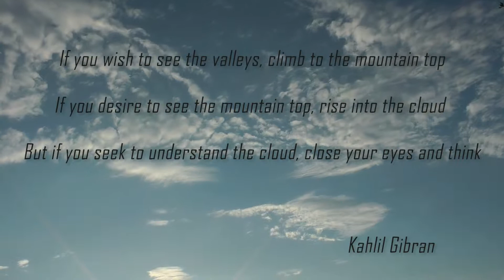Cloud Walking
If you wish to see the valleys, climb to the mountain top
If you desire to see the mountain top, rise into the cloud
But if you seek to understand the cloud, close your eyes and think
Kahlil Gibran

Se vuoi vedere le valli, sali in vetta a una montagna
Se vuoi vedere la vetta di una montagna, sali su una nuvola
Se invece aspiri a comprendere la nuvola, chiudi gli occhi e pensa
Kahlil Gibran

Film by Matteo Guardini

Shot on GoPro Hero HD, Panasonic TM900

MUSIC
Abel Korzeniowski

PILOTS (in order of appearence)
Matteo Guardini
Mirko Alberghini
Claudio Signorelli
Rudi Cristofaletti
Ignazio Benedetti
Roberto Ianiri
Alan Olivieri
Luca Fraizzoli
Gianni Poli
Max Favaro